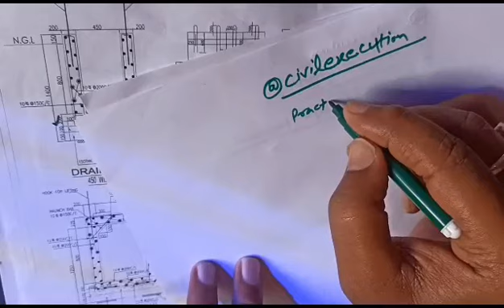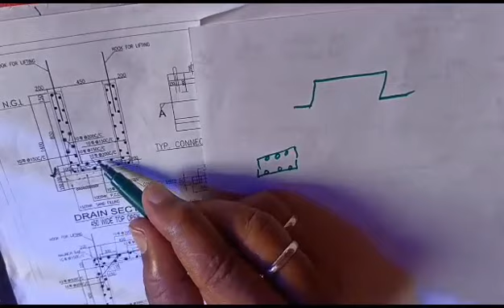Bar Bending Schedule Hindi, How to Calculate Chair Height, Civil Site Knowledge, Site engineer 2024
bar bending schedule, bar bending schedule interview questions, bar bending schedule hindi, reinforcement learning, bar bending schedule playlist, steel bars, construction, all round construction, bar chair, rcc, rcc design civil engineering, Construction, construction method, bbs full form, How to calculate chair height?, What is chair bar, cutting length calculation of chair bar, chair bar in reinforcement, why chair bar is use in footing, Is code for reinforcement chair, what is formula of chair bar?, What is the minimum size of chair, what size are chair bar, what is chair spacing, chair bar reinforcement,
Dear Viewers,
Good Day,
 This video series is prepared for easily understand to do the practical work out at civil construction site during civil execution. Also described that what you may face problem at site with the details solutions and how to do the work fast with the quality norms with taking the precaution.
The importance of chair bars is considerable. They are used for the following purposes.

1. To hold the reinforcement properly in position.

2. To maintain the distance between top reinforcement and bottom reinforcement.

3. To maintain the cover of top and bottom bar.

4. To provide vertical support to the upper cage reinforcement and lower cage reinforcement in footing and slab.

5. To provide strong supports to the bars.

6. To increase tension property of concrete. Thus it helps to prevent the structure from collapsing due to the failure in tension zone.

7. To hold the reinforcement properly so that the concrete may surround the reinforcement from all directions (from the bottom also).

8. To minimize the tidiness of work and to avoid messing up the reinforcement.

9. To hold the upper cage bar from collapsing during vibrating.

10. To withstand labour’s weight and fresh concrete weight.

11. Finally, when concrete hardens, chairs remain trapped in the concrete, making no problem at all for later.
Cutting length of chair bar:

Cutting length of chair bar = Head of chair + (2 x height of chair) + (2 x leg of chair) – 4 bends of 90°

= Head of chair + (2 x height of chair) + (2 x leg of chair) – 4 x 2d

800 + (2 x 70) + (2 x 300) – 4 x 2 x 10= 1460 mm
Practical problem and solution provided by only experience based knowledges which can gain by only site work during civil execution.

In this channel you may get more practical knowledge video of civil execution which has prepared on behalf of totally practical experience.